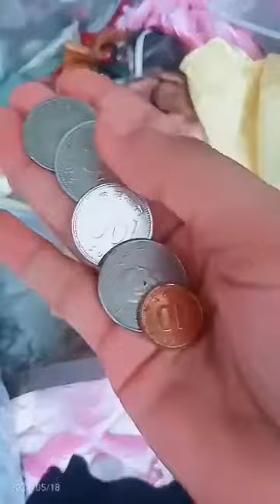Bilihan ng ukay2x shoes